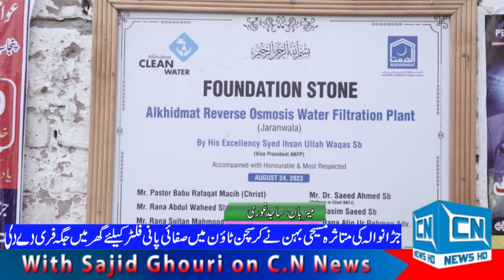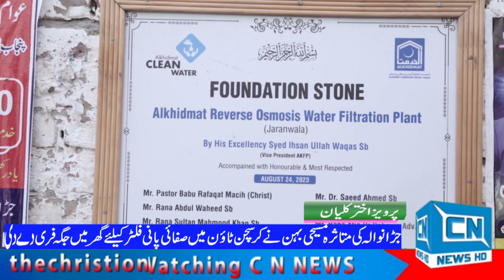The affected Christian sister of Jaranwala gave free space in her house for a clean water filter